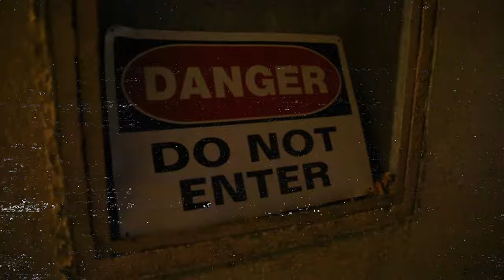Mondo Slade - Super Diesel (Official Video)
New project from Mondo Slade titled "Super Diesel" produced by by MGerm,